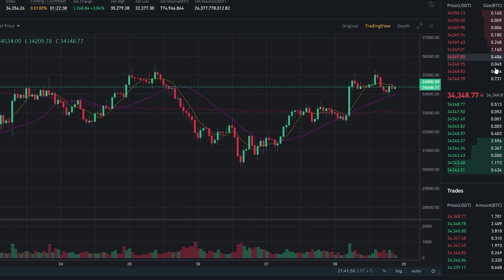สอนเทรด Binance Future : เล่น Future คำนวณกำไรขาดทุนยังไง PNL(ROE %) คืออะไร